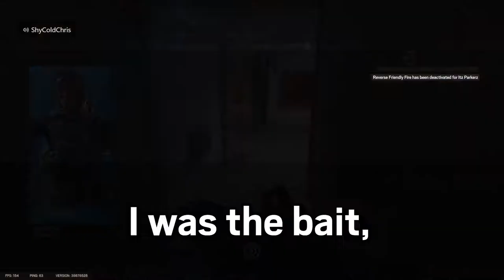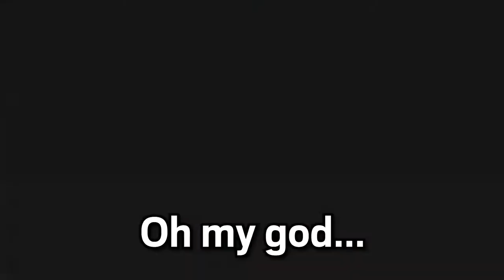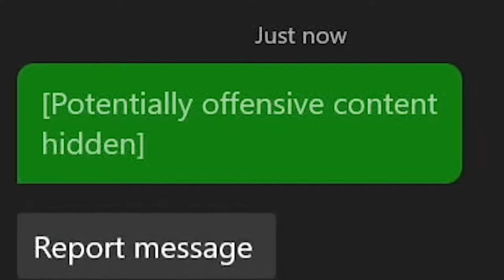INSANE ASH CHARGE KILL! - Rainbow Six Siege Demon Veil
The Ash simp shows off his skills.

Outro:
HOME - Hold: